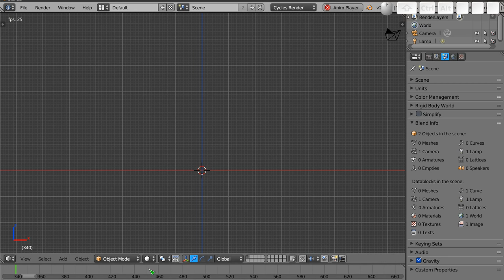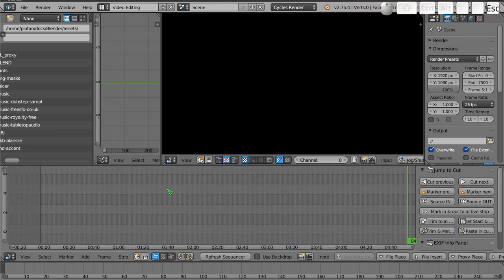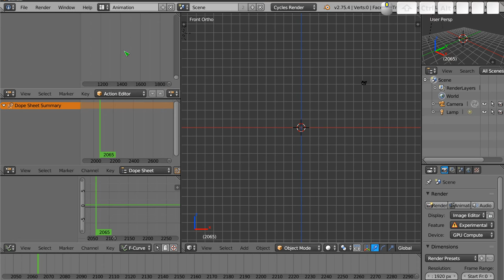Polski Kurs Blendera: Opcja Follow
Witam! W materiale wideo przedstawiam działanie nowej opcji, jaką dodano do Blendera (i będzie w wersji 2.76), to znaczy Follow. Opcja powoduje że podczas odtwarzania animacji każdy edytor pokazujący bieżącą pozycję automatycznie się przewija.